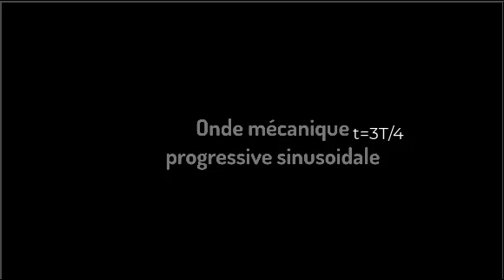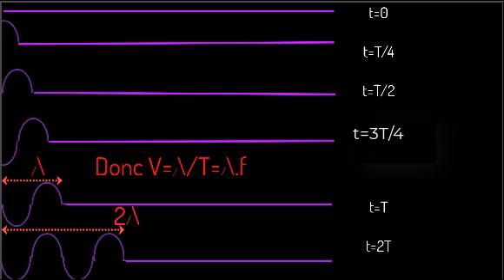Onde mécanique progressive sinusoïdale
Trouver la relation entre la longueur d'onde et la période.
Définir une onde transversale.
Connaitre la relation entre la longueur d'onde et la fréquence.
Analyser la propagation d'une onde sinusoïdale.